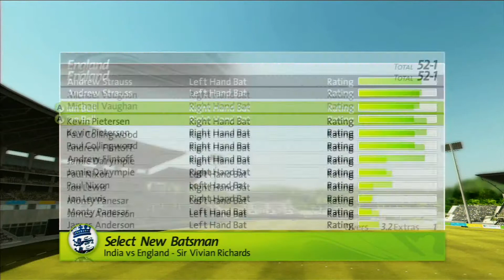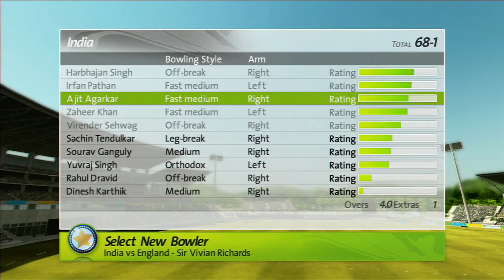Brian Lara Cricket Part 3 - Batting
Hello Guys
Welcome to a new episode of brian lara
i hope you enjoy the batting..

Programmes I Use Too Record PC Games

Playing On Xbox/PS2

All other Games played on a emulator!!!